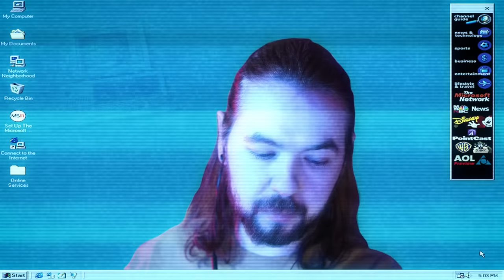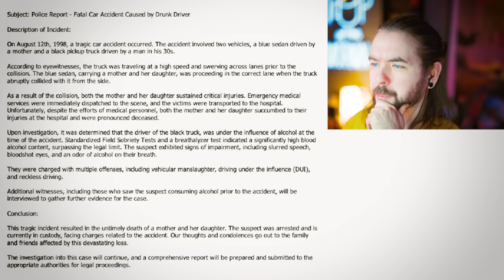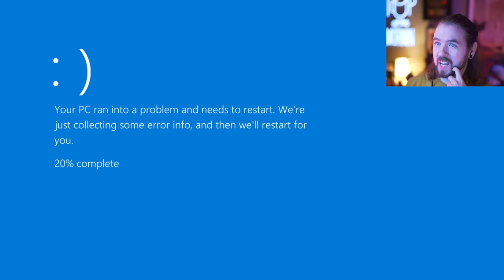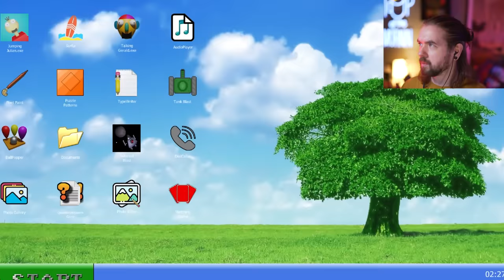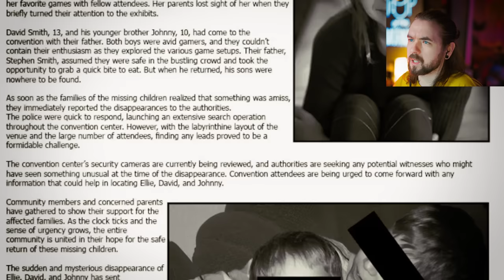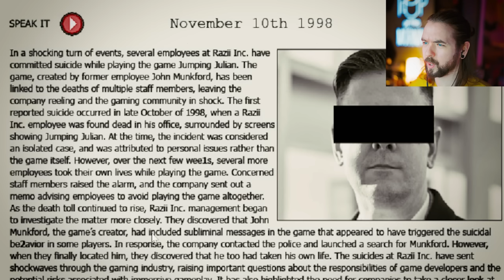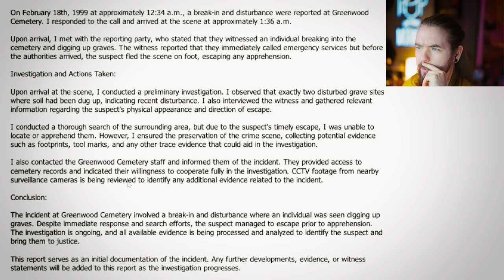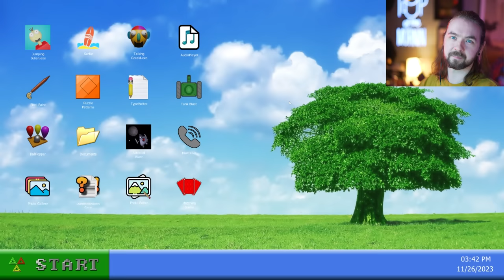This game hacked my computer...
98xx is a weird game from the past. It tried to hack my computer...